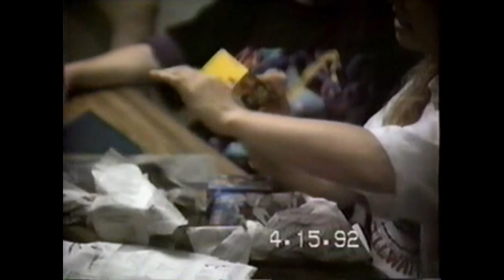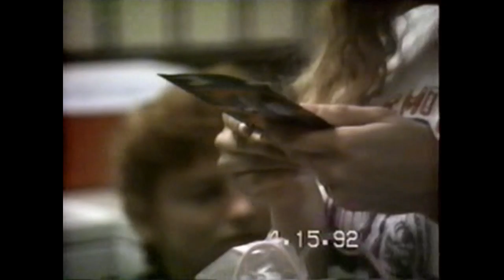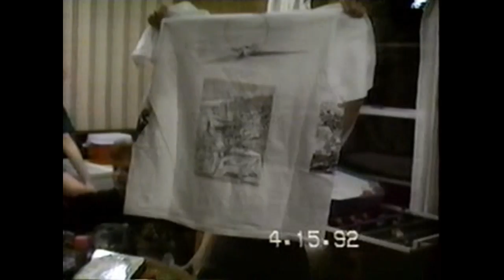1992 Baylor Friends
Debbie's 1992 birthday and Charlie riding in the Baylor Homecoming parade.  Background music was our *favorite* song!